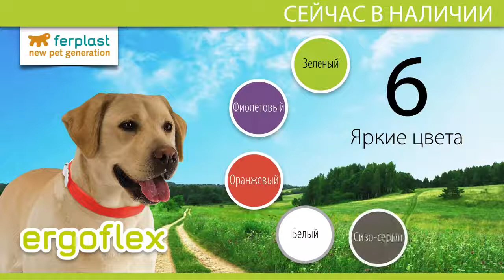Ferplast ERGOFLEX Oшейники и поводки из инновационного эластичного материала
Запатентованная система микрорегулировки, обеспечивающая отличную регулировку
Инновационный гипоаллергенный эластичный материал: высокотехнологичная резина
Моющийся, устойчивый к выгоранию, водоотталкивающий
Устойчивый к воздействию низких и высоких температур
Идеально подгоняется под размер шеи вашей собаки
Надежная и безопасная система застегивания
Различные размеры и модные цвета